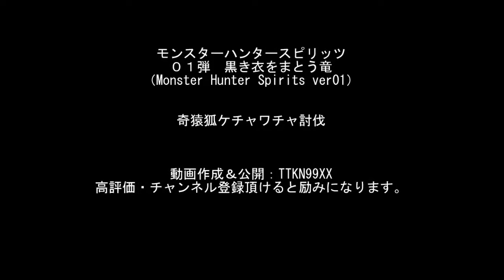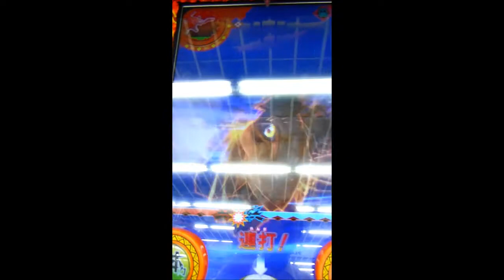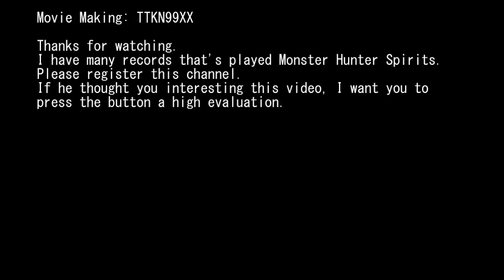モンスターハンタースピリッツ０１弾 ：奇猿狐ケチャワチャ討伐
モンスターハンタースピリッツ０１弾　黒き衣をまとう竜
（Monster Hunter Spirits ver01）

モンスターハンタースピリッツ０１弾　黒き衣をまとう竜のプレイ動画です。

奇猿狐ケチャワチャ討伐記録